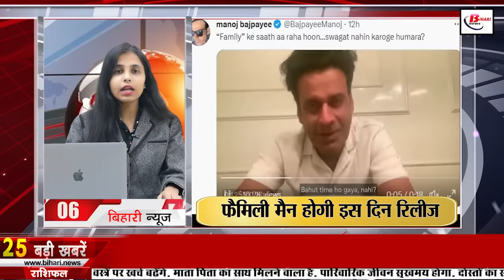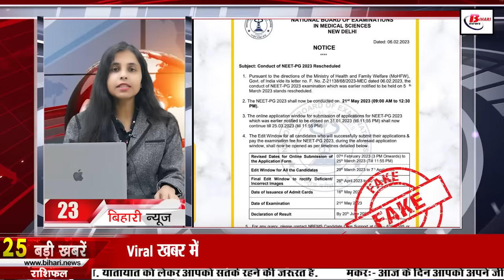Get Latest Bihar News of 8th February 2023.Nitish Kumar,Patna High Court,Bihar Pax,Upendra Kushwaha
Get Latest Bihar news of 8th February 2023 of all districts in Hindi.Nitish Kumar,Bihar Pax,MV Ganga Vihar, Philatelists of Bihar, Upendra Kushwaha

1. PatnaHighCourt has released the recruitment notification for 550 vacancies
You can apply by visiting the official website patnahighcourt.gov.in.

2. Now diploma holders will also be able to apply for admission in IIT and NIT

3. Today in Bihari Pehchan we will talk about Lilliput

4. biharpax will sell insurance policy in Bihar, will get these facilities

5. Patna High Court's serious stance on the pathetic condition of toilets in educational institutions
6. Manoj Bajpayee's Family Man will release on this day

7. Army soldiers bid farewell to martyr Rahul Kumar by giving him a guard of honor

8. Today in Bihari Tourism we will talk about MVGangaVihar scheme

9. Bribe taker on the radar of Bihar Vigilance Department

10. Now there will be no ruckus during challan of vehicles in Bihar

11. Three districts reached under CM Nitish Samadhan Yatra last day

12. PhilatelistsofBihar will participate in Amrutpex- National Philatelic Exhibition

13. Grant will be given on 90 types of machines in Agricultural Mechanization Fair

14. Good news! Haj pilgrims get a discount of up to Rs 50,000

15. Provision of Rs 10 crore for the state to promote startup culture

16. Cold increased in many districts of the state

17. Draft for second phase of caste census prepared in Bihar

18. 'Say Nitish Kumar, we will give up the membership of the Council now' - Upendra Kushwaha

19. Umesh Kushwaha challenges

20. Gill and Siraj named as player of the month

21. Today's date is very special in the history of India

22. In Viral news today we will talk about NEET-PG 2023

23. Never ignore system update notifications

24. Siddharth's marriage with seven promises

25. Bahubali ex-MP Anand Mohan's daughter will become farmer's daughter-in-law

26. Complaint filed in Muzaffarpur regarding caste remarks against Mohan Bhagwat